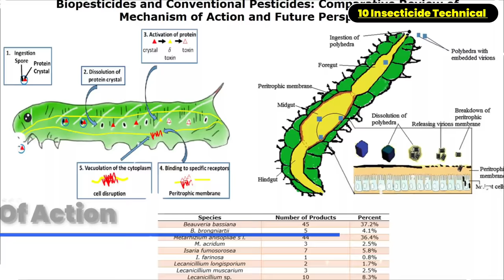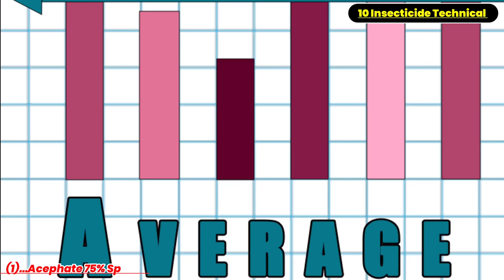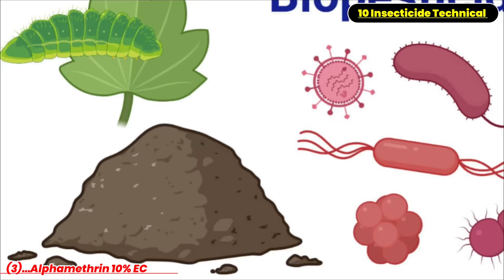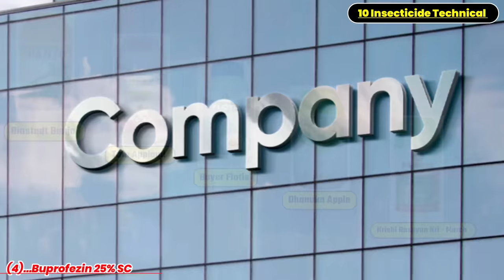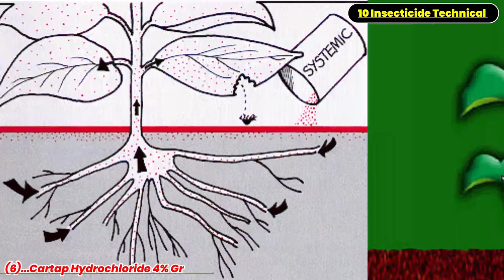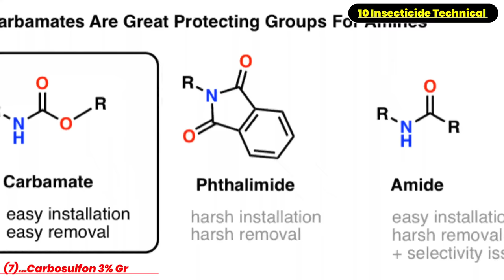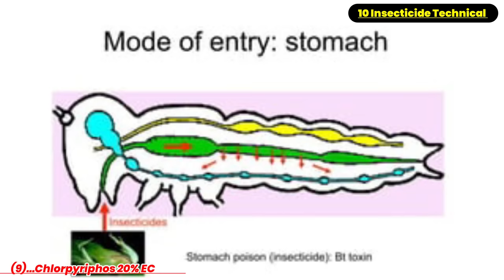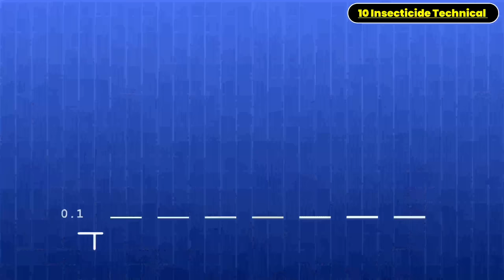Insecticide Technical | Insecticide Formulation | Pesticide Full Knowledge | कीटनाशक दवाई की जानकारी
कीटों की पहचान और रोकथाम | identification and control of sucking pests | insect/pest insecticide

The Advance Agriculture किसान भाइयों आज की इस वीडियो में हमने आपको insecticide technical के बारे में आपको जानकारी प्रदान की वीडियो यदि पसंद आए तो लाइक और किसानों के साथ इस वीडियो को ज्यादा से ज्यादा शेयर करें धन्यवाद |

1. खादो को आप खुले वातावरण में ना रखें
2. बच्चों की पहुंच से दूर रखें तथा
3. खाद्य सामग्री के साथ इसका स्टोरेज ना करें
4. किसी भी पेस्टिसाइड का उपयोग करते समय अच्छी तरह से सावधानी बरते
5. खाली डब्बा को नष्ट कर दें
6. मानव और पर्यावरण की सुरक्षा देखते हुए आप  रासायनिक खाद दवाइयों का कम से कम प्रयोग करें.

Note:- Our aim is not at all to promote any pesticide or chemical medicine.